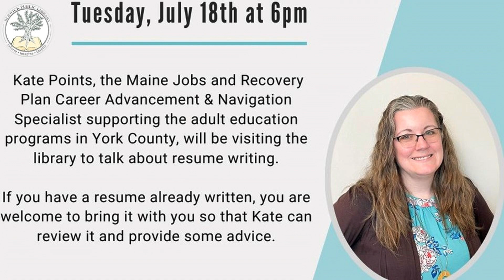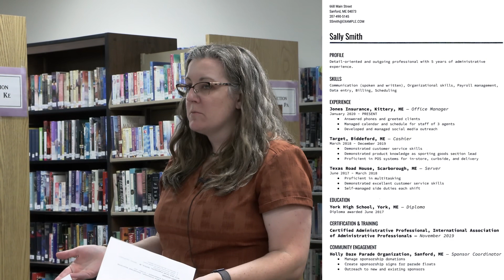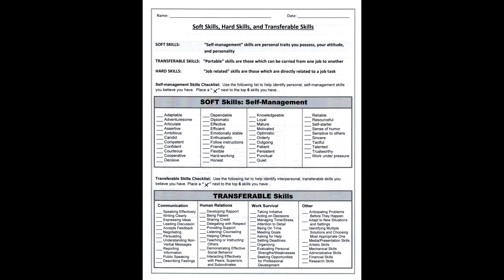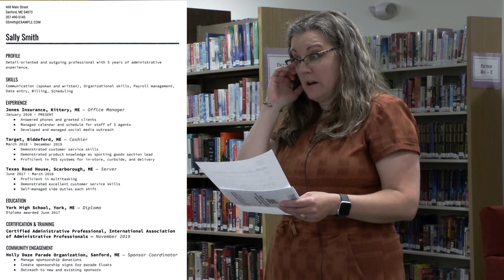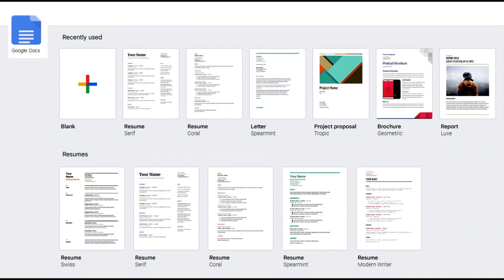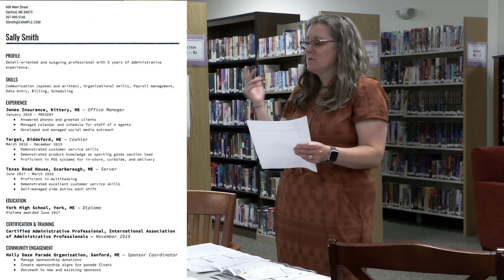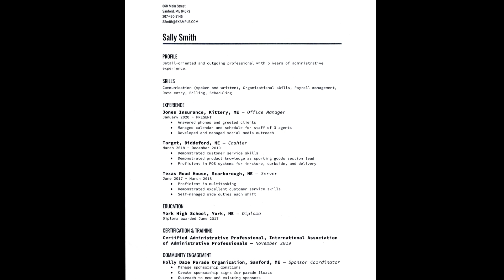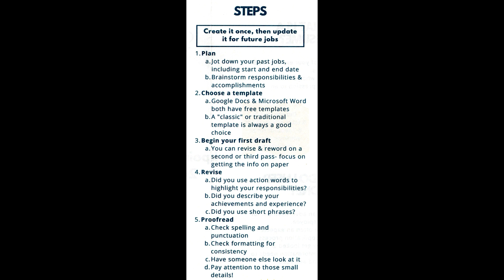Berwick Public Library - Resume Writing by Kate Points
Kate Points is a Career Advancement & Navigation Specialist in York County.  Through the Maine Jobs & Recovery Plan, Kate provides services to residents seeking employment such as resume writing.  Are you looking to spice up your resume, or write your first?  Kate shares some tips on what you need to know.